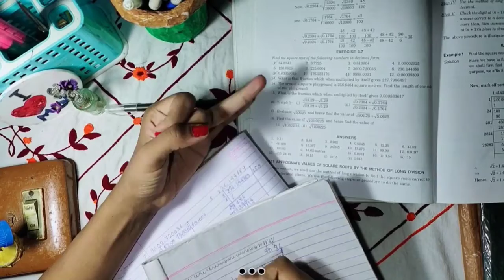✨MORNING STUDY VLOG✨ || How I Studied in Morning 🥣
Hello  👋🏻Friends 🐻

This🦋 is a video of Morning😇  Study Vlog😌 (Productive)🍒🌻

Hope😄 you find the😉🌈 video helpful 🌻🧩and useful.🐰😊

Who I'm 🤔❓

I'm Kriti 👒🦋

I am a student😊 of 8th🦋 grade🎉💜 and I used🏳️‍🌈 to make 🎥videos 🧸on🖌️ Craft,🎭Vlog, Advertisement 🎞️etc.

I like to 🙃make videos.👒

New Study Vlogs...🌿🍂👇🏻👇🏻